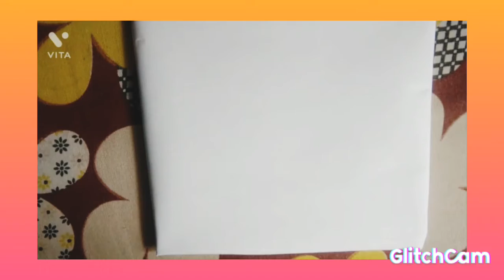Butterfly hanging board craft